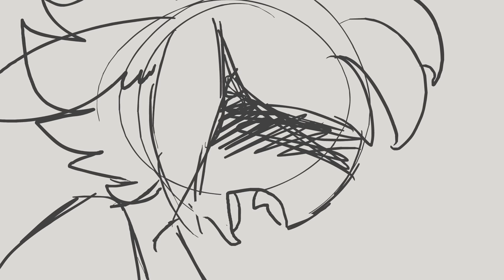insomnia mini animatic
Im going on vacation for a few weeks, and wont be back properly on the internet until the beginning of January, so heres a little doodle to tide everyone over for a bit, i do this kind of stuff a lot but never publish it, so this is a nice change of pace, enjoy? and see you all next year!

song is insomnia by the dirty heads.